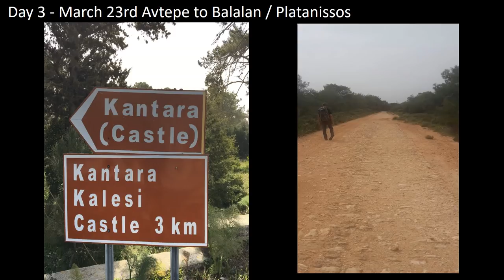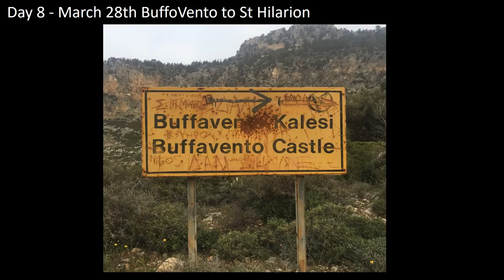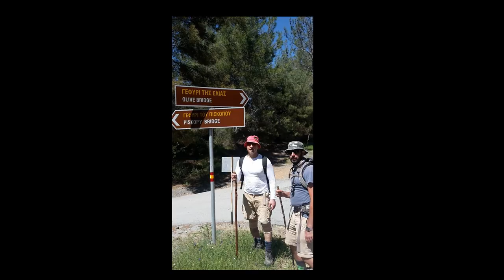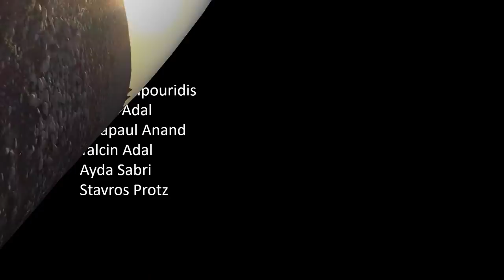Journey Into Cyprus - East to West - Photos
Watch Stavros and Yalcin's 16 day walk across from the east to west of Cyprus.  See the beautiful Cyprus, the castles, mountains, waters and more...